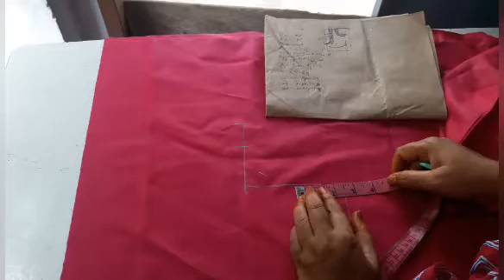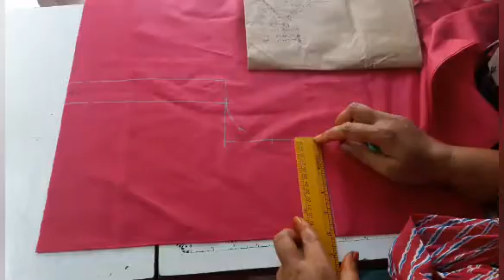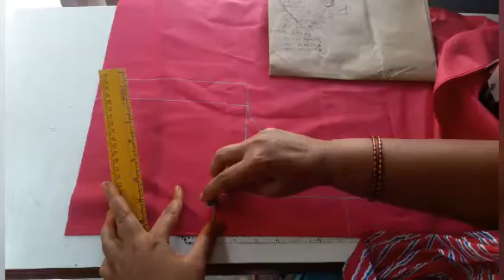#28" size blouse cutting in tamil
28" size blouse cutting in tamil,
28"inch அலவு எடுத்து வெட்டுவது எப்படி,?
Full video. பாருங்க
Back neck டிசைன்  அடுத்த வீடியோவை பாருங்க